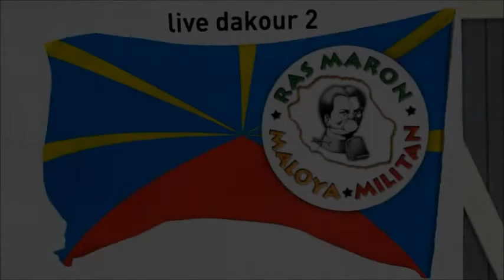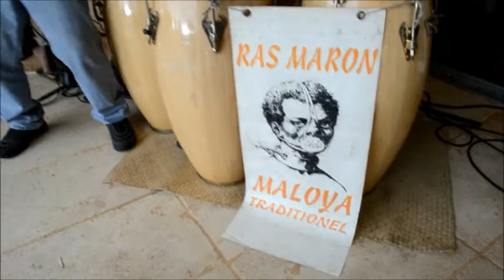Medley Ras Maron Maloya